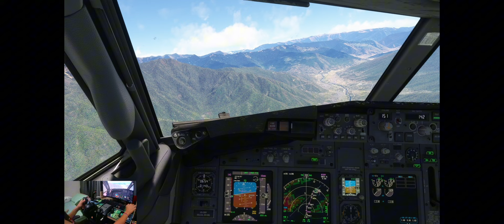รวมวิวจากห้องนักบิน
❤️ฺBrought to you
Microsoft Flight Simulator: Game of the Year Edition By Captain Mual2027 Gamer
My Specifications:
AMD Ryzen 5 5600X
RTX3080Ti
SSD M.2 1 TB.
32GB RAM
เข้ามาพูดคุยกันได้ที่ discord